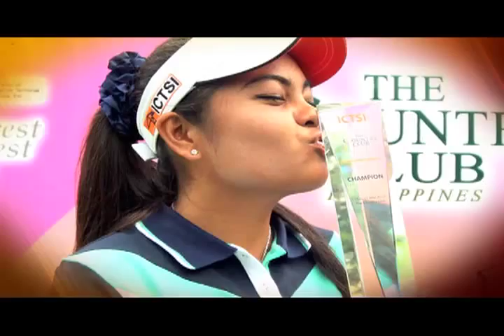Philippine Golf Tour